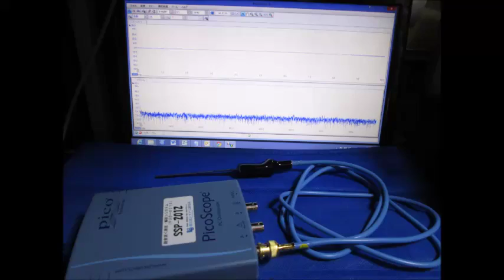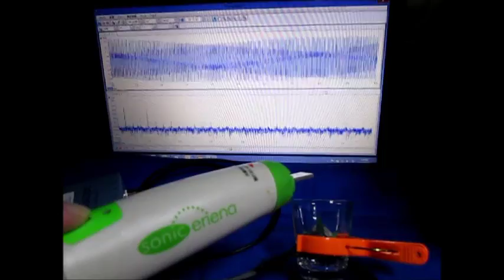オリジナル超音波実験 Ultrasound experiments